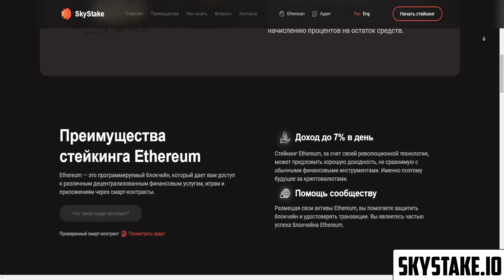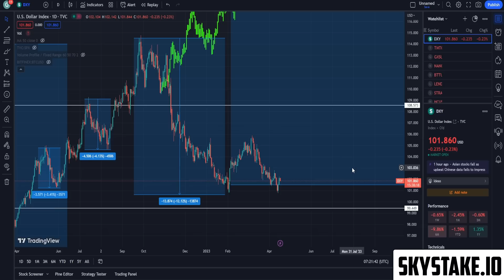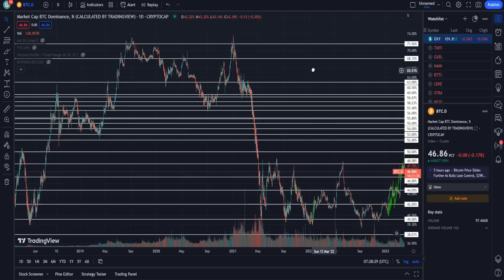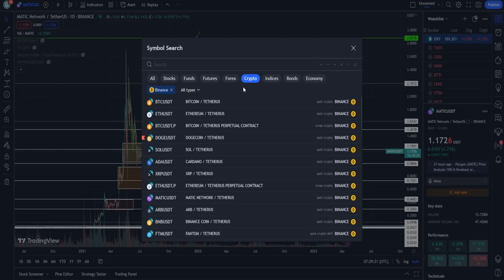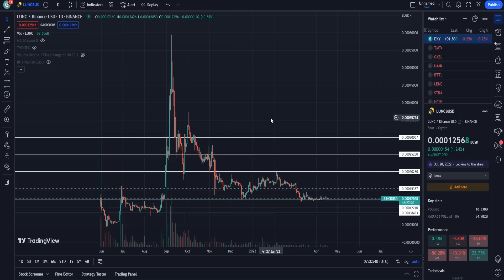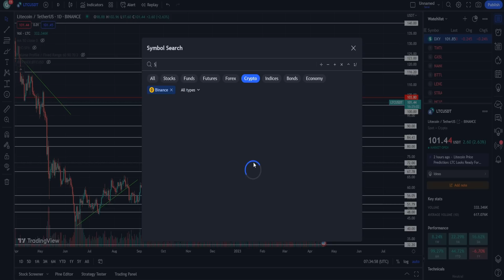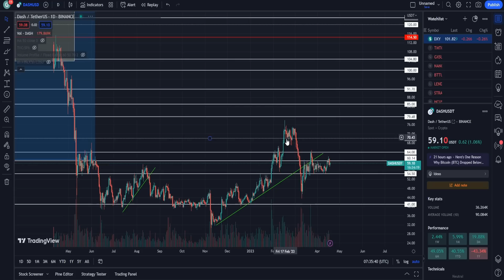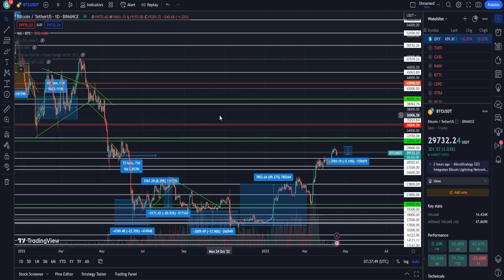ПО КАКИМ ЦЕНАМ ФИКСИРОВАТЬ АЛЬТКОИНЫ? АЛЬТСЕЗОН ЗАКОНЧИЛСЯ? ВЫХОДИ ВСЕЙ КОТЛЕТОЙ! ПРОГНОЗ ПО АЛЬТЕ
В данном видеоролике обсудим топ альткоинов не для покупки:
1. По каким ценам фиксировать альткоины?
2. Почему альтсезон закончился?
3. Почему пора выходить всей котлетой!?
4. Мой прогноз по альте.